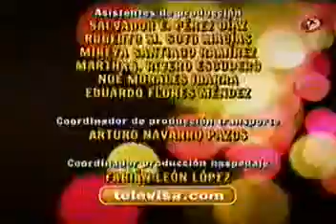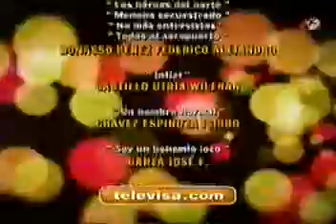espinoza paz hombre normal en vivo version pop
espinoza paz  un hombre normal en vivo